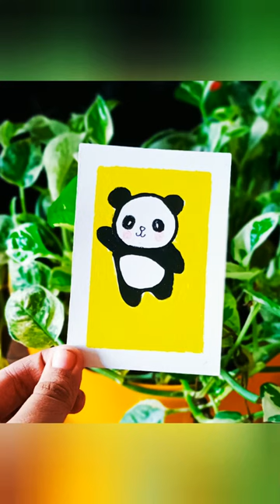cute painting | panda painting | mini painting | acrylic painting | Fathi's mini craft